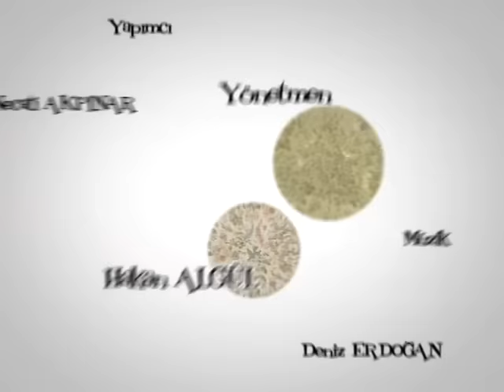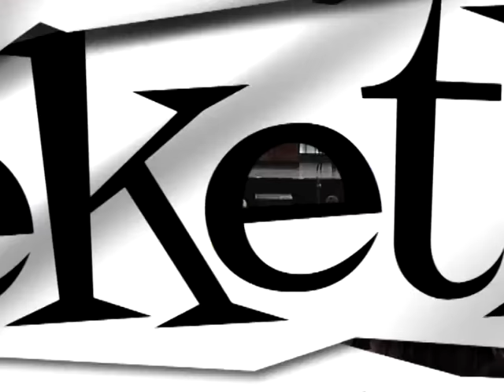Çok Güzel Hareketler Bunlar 51.Bölüm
Yılmaz Erdoğan tek kişilik oyunu “Münaşaka” ile yeni sezonda da seyircileriyle buluşuyor!

Eğitim kadrosu:
Yılmaz Erdoğan
Demet Akbağ
Zerrin Sümer
Bahtiyar Engin
Sinan Bengier

Oyuncu kadrosu:
Aydan Taş
Ayça Erturan
Ayşegül Akdemir
Burcu Gönder
Bülent Emrah Parlak
Büşra Pekin
Emre Canpolat
Ersin Korkut
Eser Yenenler
Gizem Tuğral
Gülhan Tekin
Gülsüm Alkan
Hamdi Kahraman
İbrahim Büyükak
Metin Keçeci
Metin Yıldız
Murat Eken
Nazmi Karaman
Oğuzhan Koç
Pelin Öztekin
Şahin Irmak
Şevket Süha Tezel
Zeynep Koçak

Yapım ekibi:
Yardımcı yönetmen: Derya Yaruç
Yapım sorumlusu: Nazife Cantürk
Genel koordinatör: Celal Tak, Caner Alkaya
Yapımcı: Necati Akpinar
Yönetmen: Hakan Algül
Genel Sanat Yönetmeni: Yılmaz Erdoğan